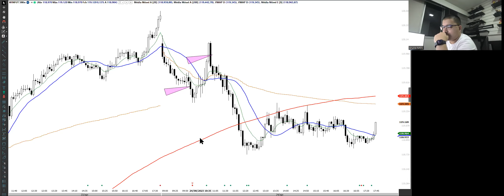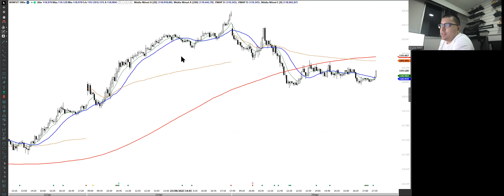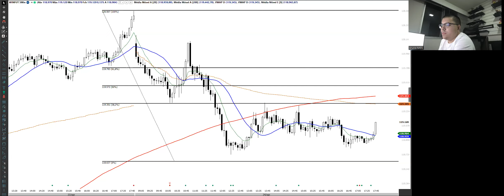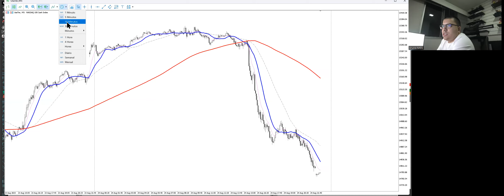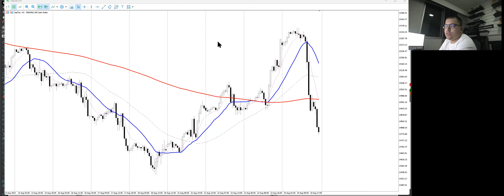Diário de Trade. 24/08 ( Índice, Dólar, Nasdaq)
Opere 1 mini contrato na TORO e ganhe um super livro sobre mentalidade para traders: